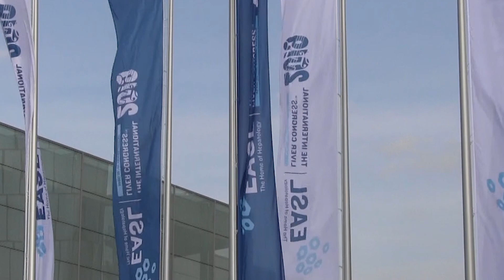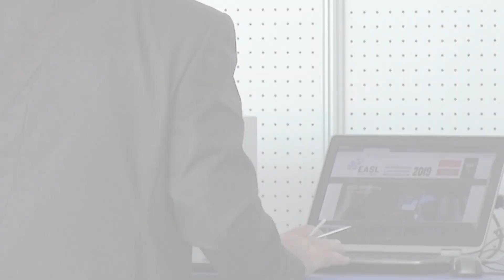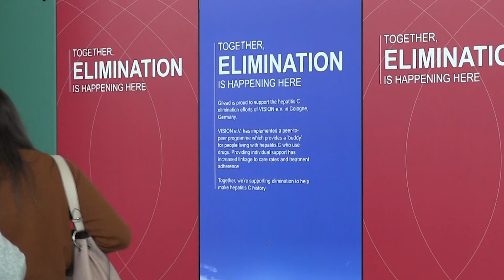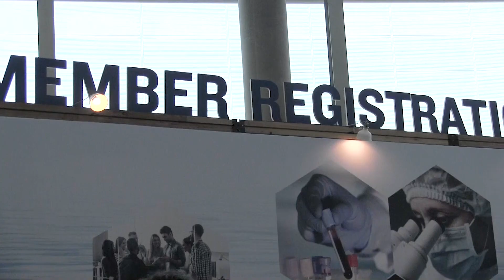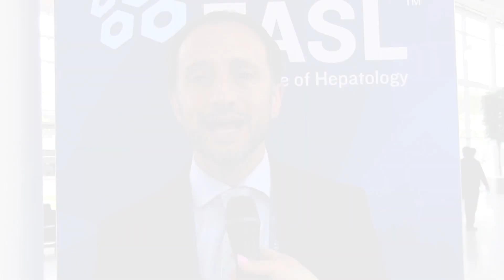Steatoepatite non alcolica, dati incoraggianti di fase III per l'acido obeticolico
Dott. Salvatore Petta, Ricercatore presso la Sezione di Gastroenterologia, Azienda Ospedaliera Universitaria Policlinico ”Paolo Giaccone” di Palermo